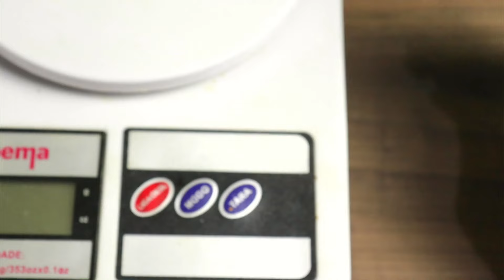[UNBOXING] Relógio Masculino Technos 2315KZU/1A Perfomance Todo em Aço!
Mais uma novidade que estamos trazendo aqui pra você no canal da Vix Clock: Um Technos Elegante demais!

Mas agora eu quero saber: você USARIA ou NÃO USARIA? Comente aqui embaixo!

O relógio de hoje da TECHNOS é de cair o queixo. Eu fiquei surpreso com esse modelo!!! 😍

O Relógio Masculino Technos 2315KZU/1A todo em aço, fundo de rosca, à prova d'água 5 ATM é um relógio que se destaca demais no seu estilo. Esse super relógio da TECHNOS realmente é lindo!

0:00 - Inscreva-se no canal!
2:30 - Curta esse vídeo!